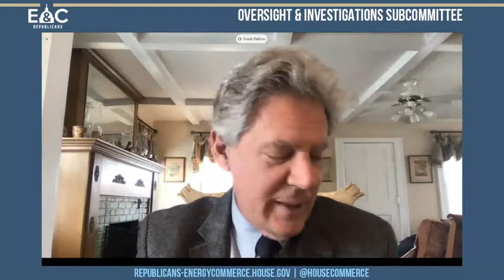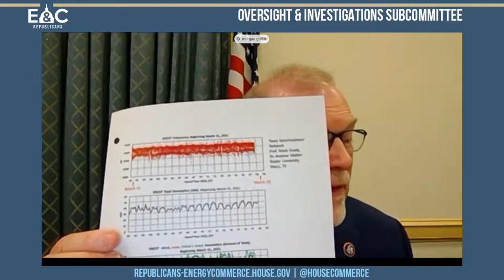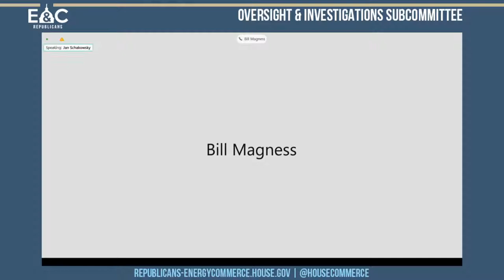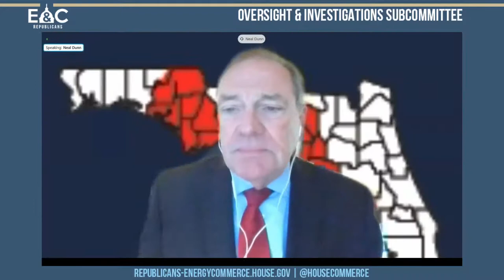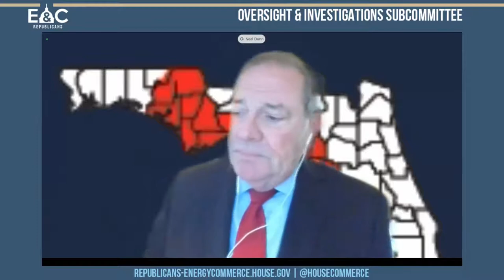"Power Struggle: Examining the 2021 Texas Grid Failure"